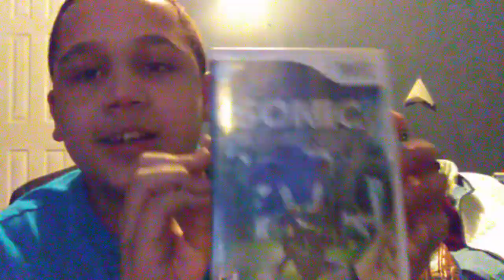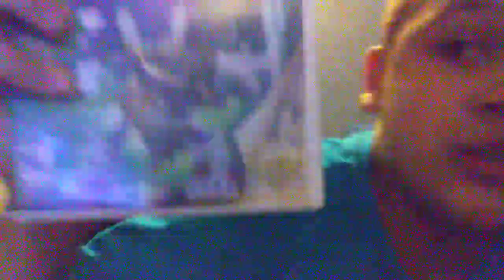Update #8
Hey guys. I know that I was gone for like 2 weeks but now in this video it will explain all the reasons why I didn't make a video on my YouTube channel for about 2 weeks. Also I got a new camera with better quality because my other camera broke so I'm going to be making videos on this new camera so I will see you guys hopefully tomorrow with the first part of the Sonic and the Black Knight so be sure to watch out for that. So I love every single one of you guys and I will see you guys tomorrow. Once again I am sorry for the long wait for me to make a video. See you guys later